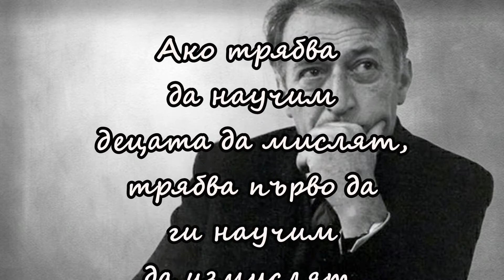Пътят, който не водел никъде - Джани Родари (Приказки по телефона)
представя: Пътят, който не водел никъде - Джани Родари (Приказки по телефома)

Абонирайте се!